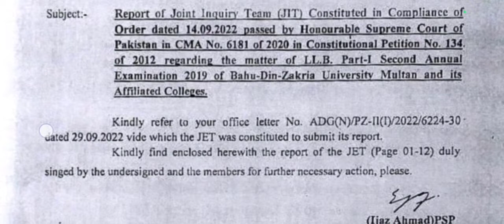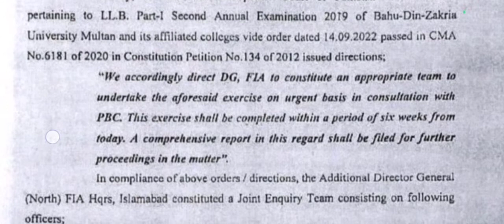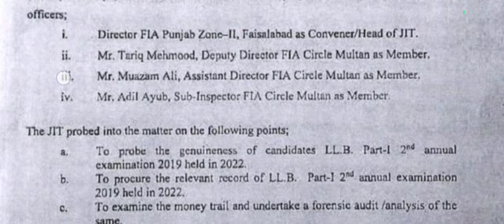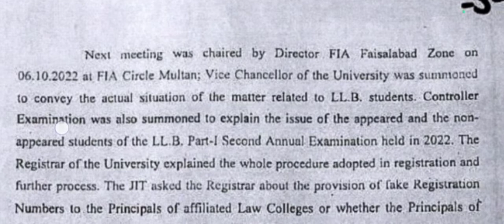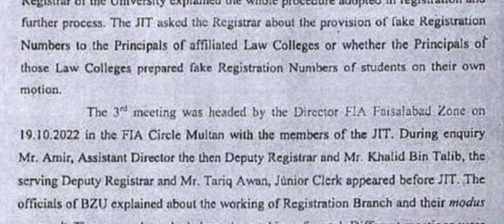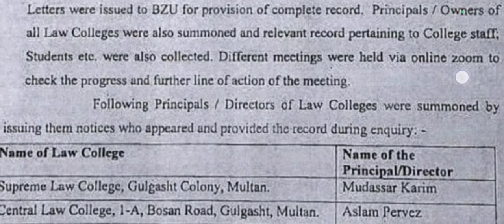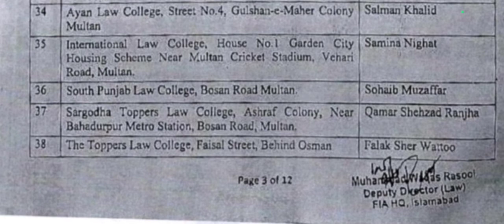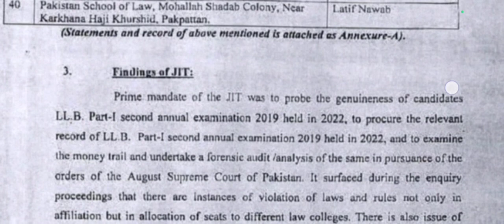BZU LLB JIT REPORT IMPORTANT FACTS ? STUDENTS MUST LISTEN ? REALITY OF REPORT ? GHOST COLLEGE ? P-1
BZU LLB JIT REPORT IMPORTANT FACTS ? STUDENTS MUST LISTEN ? REALITY OF REPORT ? GHOST COLLEGE ? DETAILS VIDEO PART 1

بہاؤالدین زکریا یونیورسٹی ایل ایل بی جے آئی ٹی کی رپورٹ اہم حقائق؟ طالب علموں کو سننا چاہیے؟ رپورٹ کی حقیقت؟ گھوسٹ کالج؟ ویڈیو حصہ - 1